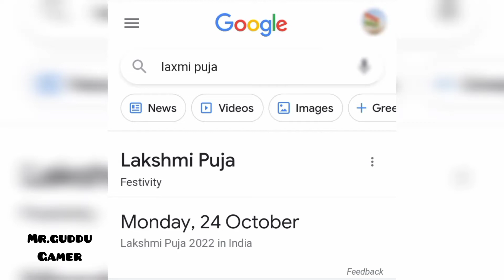Happy Laxmi puja 🙏/